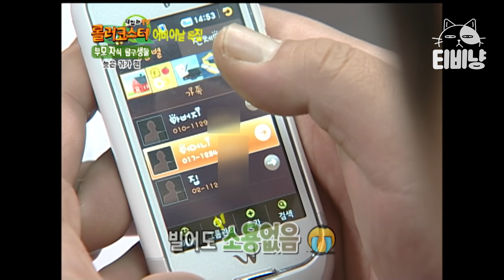[티비냥] 늦은 귀가 1편⏰ 통금 있는 자식들은 웁니다😭 온갖 변명을 다 생각해도 그걸 다 알아채는 부모님들 ㅋㅋㅋ | 롤러코스터 남녀탐구생활 100508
tvN [롤러코스터-남녀탐구생활] : 일상 속에서 남과 여의 각각 다른 심리와 행동을 재밌게 재연한 코너